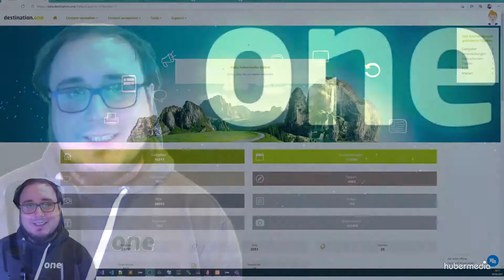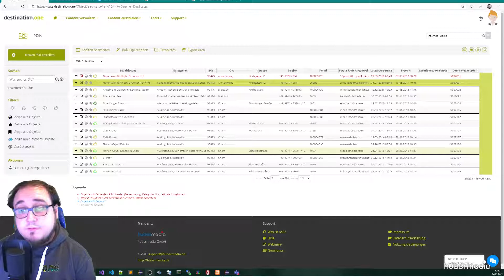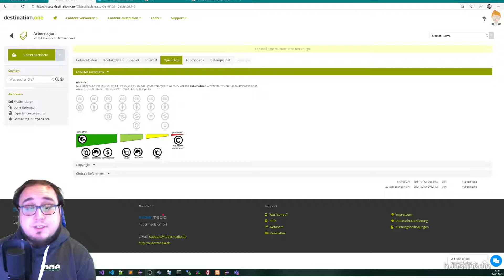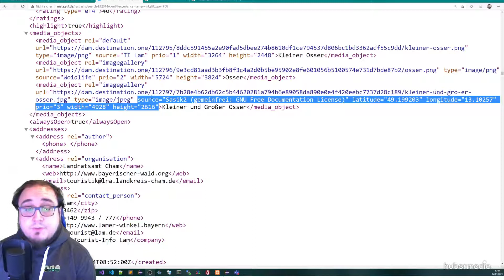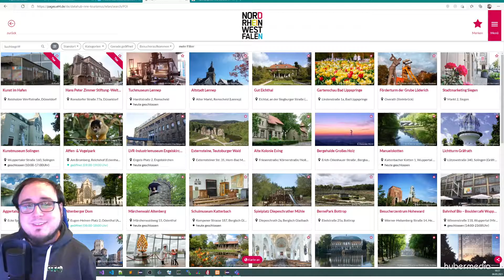Release-Notes destination.one 2021/03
* Dubletten-Erkennung in data als eigene Listenansicht
* CC-Lizenz nun auch bei Gebiet pflegbar

* ET2014A media_objects erweiter

* Ausgabe Bildlizenz, Anpassung Ausgabe Lizenz Stammdaten

* Sichere Inhalte: benutzerdefinierte erlaubte Hostnamen Liste

(sorry für die Aussetzer, aber Notebook wird aktuell recht warum und taktet dann runter, neues Notebook ist unterwegs ^^)